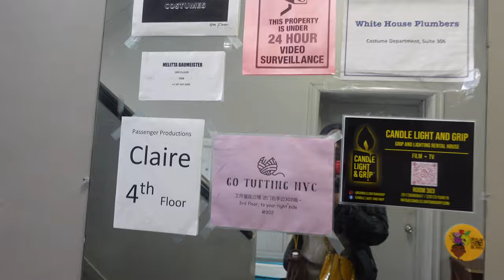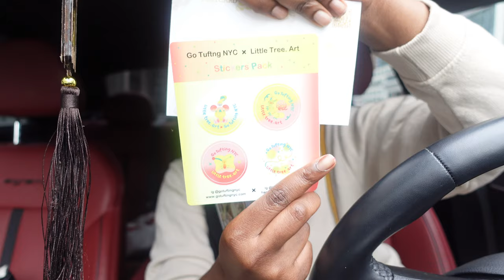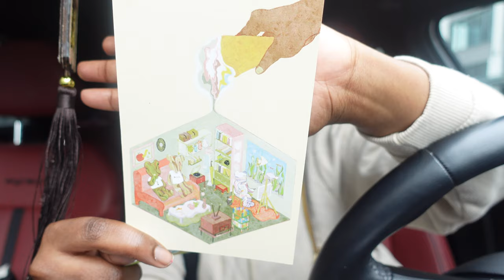VLOG: Fluid Bear Painting ft. Go Tufting NYC | Amina Bands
Hey Guys, I collaborated with Go Tufting NYC to do their Fluid Bear Painting class. I vlogged my entire experience to show you how my session went. Tae Kim was an amazing instructor, check down below for more deets.

Go Tufting NYC : 47-61 Pearson Pl UNIT 302, Queens, NY 11101